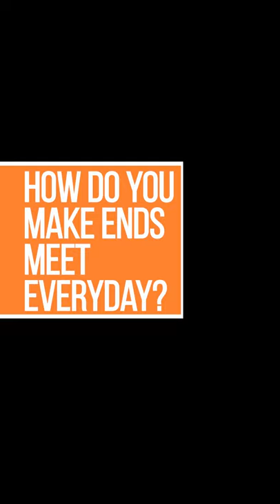Gen MEME Asks Sufyan: "Youths should take part in making decisions"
Youths are seen as 'the future' but they are more often seen than heard.
GenMEME asks Sufyan why it's important for youths to have a seat at the table.